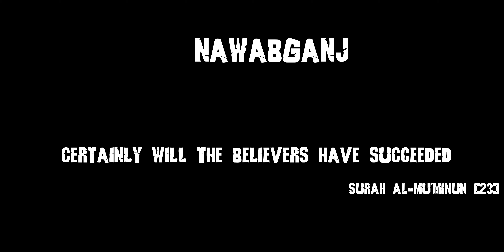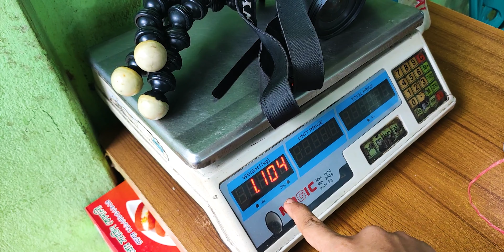নুডুলস বানালাম মাটির চুলায় | Misison NOODLES | Nawabganj | Moni Sikder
নুডুলস বানালাম গ্রামের বাড়িতে | Misison NOODLES | Nawabganj | Moni Sikder